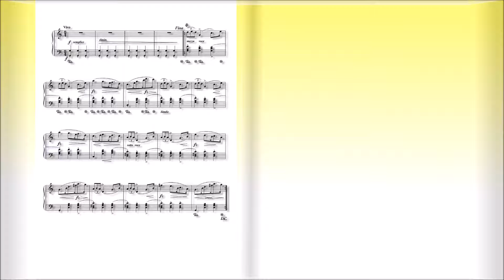ショパン：マズルカ第９番 ハ長調 Op.7 No.5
1832年出版
Cinq Mazurkas
『５つのマズルカ』Op.7
1830～31年作曲
Mazurka No.9 in C major,Op.7,No.5
マズルカ第９番 ハ長調 Op.7 No.5

1810年3月1日(2月22日)～1849年10月17日

　1810年、ポーランドに移り住んだフランス人の父（ニコラス・ショパン）と、ポーランド人の母（ユスティナ・クジザノフスカ）の間に生まれる。４歳の時からピアノのレッスンを受け、その才能はまたたく間に開花、８歳には同国の貴族社会の中で第２のモーツァルトの登場とまで言われるまでになった。
　1825年、「ロンド　ハ短調」を出版（作品１）。ショパンが15歳のデビュー作である。
　1829年、ウィーンで演奏会を開き大成功を収める。31年、パリへ向かい、同地でロッシーニやメンデルスゾーン、リストらとの交流が始まる。
　1836年、友人となったリストの紹介により、小説家のジョルジュ・サンドと出会い恋におちる。46年、破局。すでにこの頃、数多くの名作を発表していたショパンだったが、彼の体は結核によって深刻な状態になっていた。
　49年10月17日、パリで39歳の短い生涯を終える。